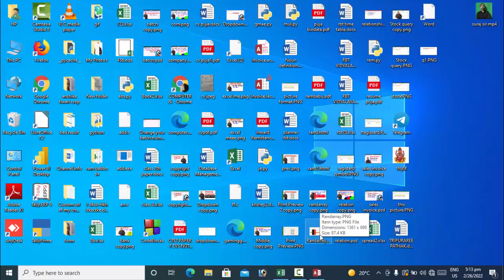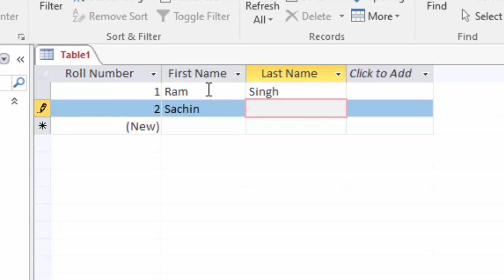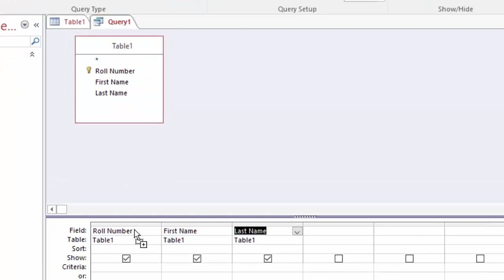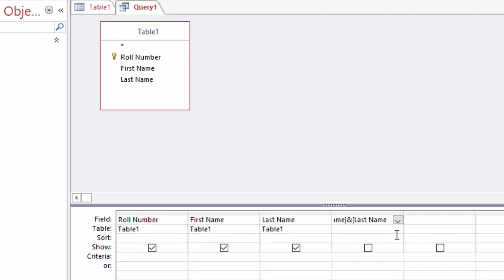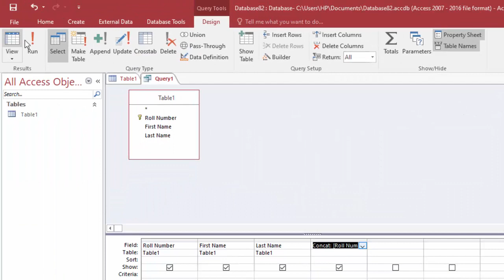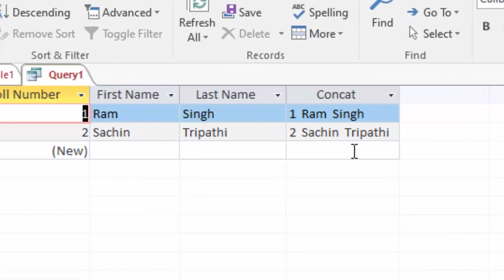How to add two fields together in Microsoft Access@COMPUTEREXCELSOLUTION